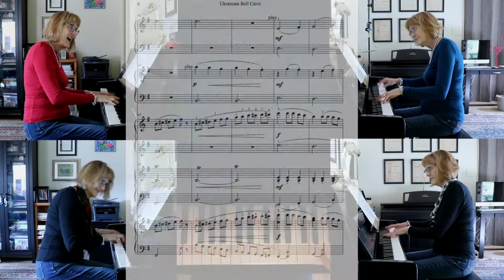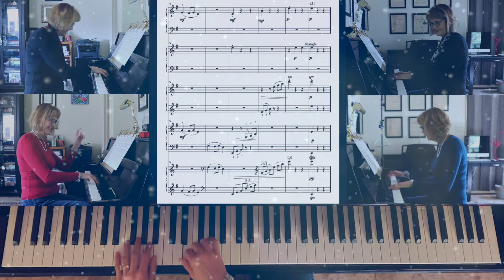Ukrainian Bell Carol, MULTI Leveled Piano Ensemble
Ukrainian Bell Carol for Multi Leveled Piano Ensemble Flex Pack
Elementary, Late Elementary, Early Intermediate, Intermediate.
Traditional (Leontovych- “Carol of the Bells”)
Arrangement by Susan Staples Bell, ASCAP

Group Piano Lessons have been growing in popularity and what better time than Christmas to bring everyone together?  This Multi Level arrangement of Ukrainian Bell Carol sparkles!

This STUDIO Use License copy grants unlimited copies in YOUR STUDIO ONLY.

Loads of options here:
Use all 5 parts for a Full ensemble.
Pianist 1 & 2 have added percussion parts to the Full ensemble.
Pianist 3 & 4 can be an independent Duet.
Pianist 5 can be an independent, advanced Solo.
Pianist 5 can be omitted- the part is covered in the Duet.

Need to get organized? You’ll need 4 pianos for the full ensemble:
-Pianist 1 can be played by 2 students on the same part at the same piano (just in different octaves).
-Pianist 2 & 5 each need their own piano.
-Pianist 3 & 4 (a true duet) they can share 1 piano.

You Gotta Know the Score:
Elementary (Pianist 1) is never asked to move hand positions. When asked to play the bell part, it’s always on beat “1” or a few times on “1,2,3”.
Late Elementary (Pianist 2) never moves hand positions. Their percussion part is the “waltz rhythm”: Rest, quarter, quarter.
Early Intermediate (Pianist 3- Primo)
Intermediate (Pianist 4-Secondo)
Late Intermediate (Pianist 5- Solo) Stunning solo piece- bonus!

Great to use as a closer for recital!
Time length. (01:30).